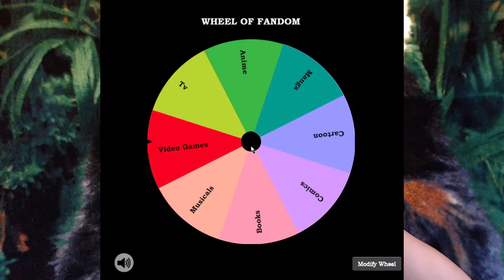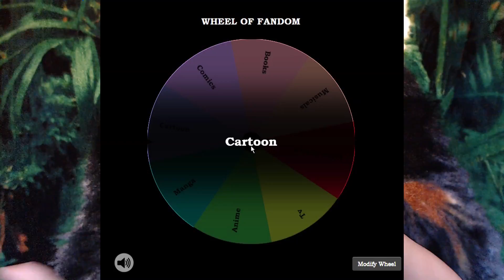Discovering Fandoms: Dragon Ball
THE DAY OF RECKONING IS HERE!! But seriously this is my take on the Dragon Ball series as a whole. Should be fun!

.no?. that's ok. Thank's for reading the description to the end:) Have a wonderful life!